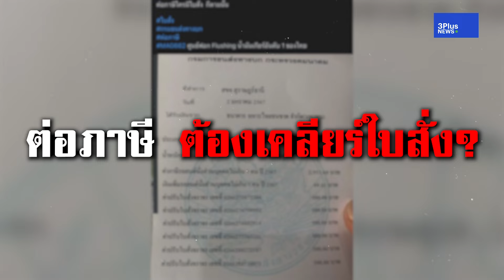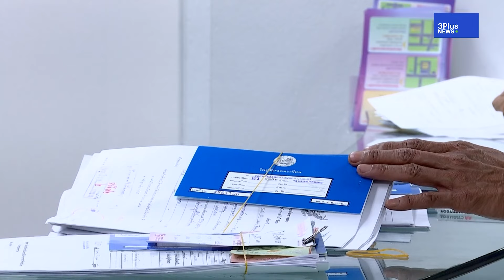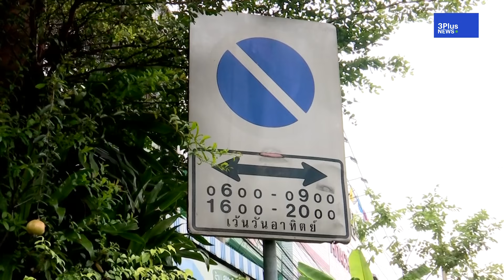ต่อภาษี ต้องเคลียร์ใบสั่ง?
ต่อภาษี ต้องเคลียร์ใบสั่ง?...ตำรวจยืนยันเชื่อมระบบแล้ว ต้องจ่ายใบสั่งตอนต่อภาษี ย้ำเป็นไปตามกฎหมาย พร้อมเปิดช่องทางเช็กใบสั่งทางออนไลน์